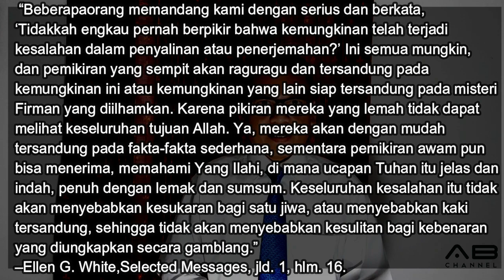Ringkasan Sekolah Sabat 10 Menit| Pelajaran 12 | BERHADAPAN DENGAN AYAT-AYAT SULIT | Q2 - 2020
BERHADAPAN DENGAN AYAT-AYAT SULIT

Seri Pelajaran Triwulan 2 - 2020 : CARA MENAFSIRKAN ALKITAB